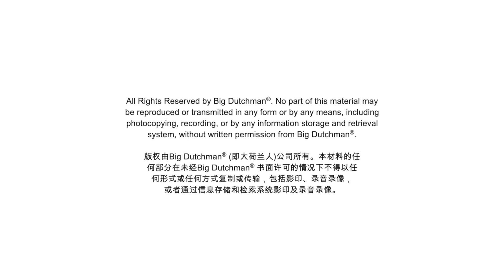Gruppensäugebuchten AGILO RS | Sauenhaltung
Big Dutchman-Kunde Renke Specht ist nach seinem Stallumbau einer der wenigen Sauenhalter in Deutschland, die ferkelführende Muttertiere in Gruppen halten. Sein neuartiges Konzept überzeugt in der Praxis –nicht nur wegen des spürbar verbesserten Tierwohls.

Jede Bucht ist für drei Sauen und die dazugehörigen Ferkel konzipiert. Das Platzangebot für die Sauen umfasst 16,5 m2, 4,5 m2 entfallen auf den separaten Ferkelbereich. Großzügige Durchgänge ermöglichen den Ferkeln einen einfachen Zugang zu den Sauen.

Durch flach angeordnete Futtertröge haben alle Ferkel frühzeitig Zugang zum Futter der Sau, was dem natürlichen Verhalten der Tiere entspricht. Baumstämme dienen gleichzeitig als Scheuerbalken und Beschäftigungsmaterial. Heizplatten und -lampen in den Ferkelnestern sorgen für echtes Wohlfühlklima.

► Fragen? Nutzen Sie einfach unser Kontaktformular

► Keine Big Dutchman-News mehr verpassen!

► Welches Video sollen wir als nächstes für Sie erstellen?